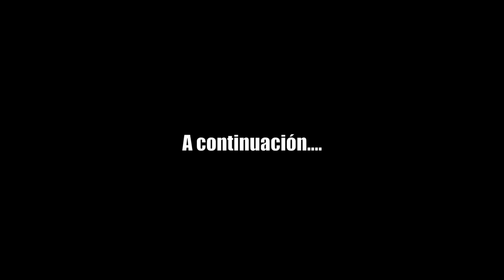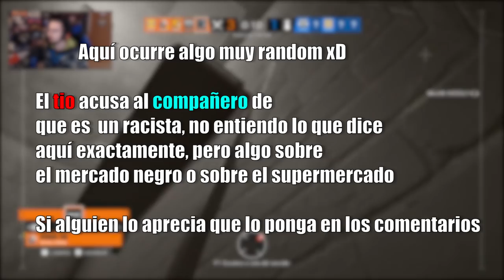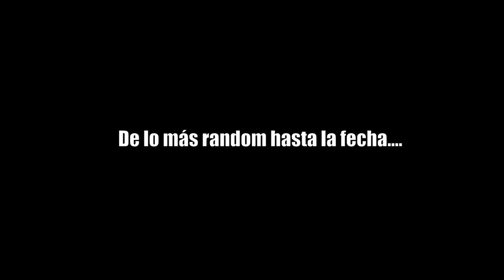Le PIDEN un AUTÓGRAFO a LADY SELENA | Las Aventuras de Selena | Caramelo Rainbow Six Siege Español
Le piden un autógrafo a Lady Selena en este Gameplay de Rainbow Six Siege español.

▬▬▬▬▬▬▬▬▬ INFORMACIÓN SETUP ▬▬▬▬▬▬▬▬▬
● CPU: Intel Core i9-9900K 3.6Ghz
● MB: Asus Prime Z390-A
● Rstón: SteelSeries Rival 300
● Cᴀsᴄᴏs: Sades A6
● Micrófono: Blue Yeti
● Fuente Alimentación: 800W Mars Gaming
● Teclado: Newskill seiryu